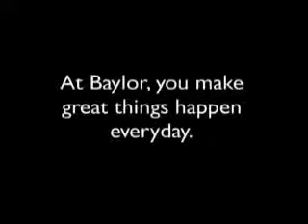How Can Dendritic Cell Vaccines Help Patients With Cancer?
Meet Brian, a patient who underwent a novel treatment for metastatic melanoma at Baylor Health Care System. His health care team used dendritic cells as a cancer-fighting vaccine.